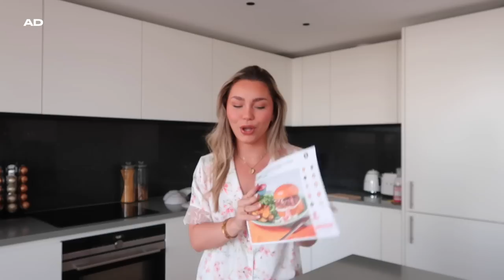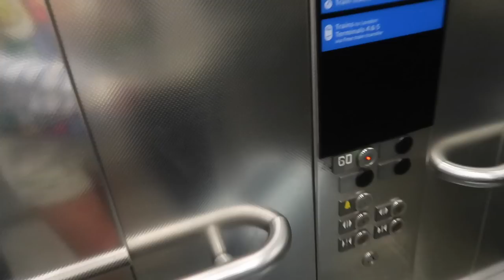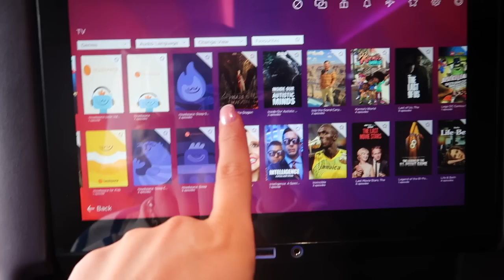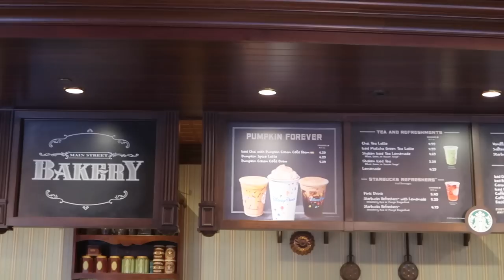LETS GO TO AMERICA | Disney World, Universal studios & Travel vlog AD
AD| Thankyou so much to Hello Fresh for sponsoring this video!